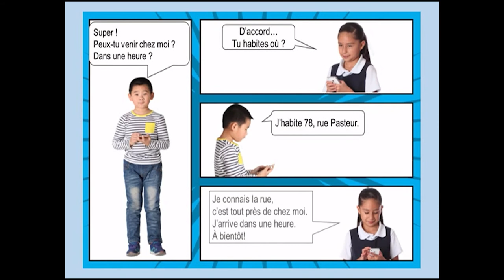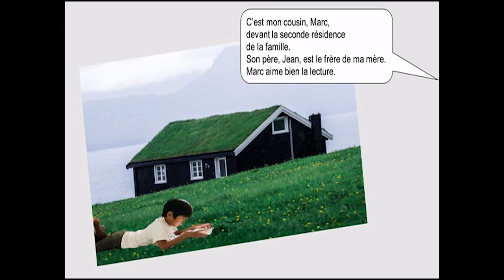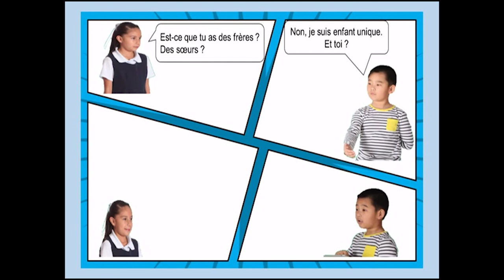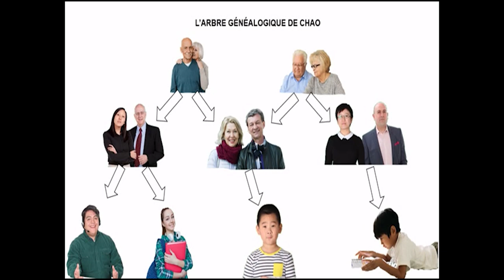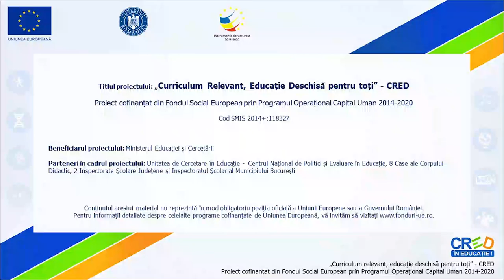L'arbre genealogique de Chao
Resursa a fost gândită ca un episod narativ în care doi elevi nu au înțeles că arborele genealogic este o schemă a
gradelor de rudenie dintre membrii ei și au sacrificat albumul de familie, spre supărarea bunicii.
Resursa conține următoarele grade de rudenie : parents, grands-parents maternels, grands-parents paternels, mère,
père, grand-mère, grand-père, frère, sœur, oncle, tante, cousin, cousine.
Secvența video va fi derulată cel puțin de două ori ; (Va fi oprită din derulare dacă /când este nevoie). Dacă profesorul
consideră necesar, poate începe activitatea printr-o lectură model.
Prima derulare: vizionare pentru înțelegerea globală a conținutului : membrii familiei lărgite și relațiile de rudenie
dintre ei. Pentru a doua vizionare, elevii vor fi împărțiți în grupe de câte 10 (rolul unui cuplu va fi preluat de un singur elev),
citind replica asociată/ replicile asociate personajului. După a doua vizionare, (poate fi a treia, clasele au
aproximativ 20 de elevi), în care elevii au intrat în pielea câte unui personaj :
1. în funcție de replica pe care a citit-o, fiecare elev va concepe o fraza după modelul: ”Je suis le/la …..de Chao et je… (m’appelle/habite/aime/suis âgé de, etc)…
2. identificarea erorii pe care a remarcat-o Marie
3. realizarea schematică, în cadrul acelorași grupe, a arborelui genealogic al lui Chao (pozele din videoclip vor fi înlocuite cu gradele de rudenie) (pe o coală A4).
4. Pentru exersarea gradelor de rudenie unchi, mătușă, văr, verișoară, profesorul va scrie pe tablă, alăturat, câte două nume, după modelul « Jean – Chao », formulând întrebarea
„Qui est Jean?” sau Pierre – Marc (Qui est Pierre?). Dacă elevii cunosc grade de rudenie precum” nepot/nepoată, cumnat/ă, pot fi folosite şi astfel de alăturări.
5. realizarea individuală a propriului arbore genealogic, pe o coală A4. Acesta va conține doar prenume legate prin săgeți. În paranteză, lângă fiecare nume, va fi precizat un cuvânt cheie /o sintagmă în legătură directă cu acesta (adjectiv calificativ, o cifră, etc). Fiecare elev își va etala foaia, pentru a răspunde la întrebarea « Qui est-ce ? », iar cel care întreabă va decide ce nume de pe foaie să indice. Răspunsul va fi de tipul « C’est mon/ma (gradul de rudenie). Il/Elle... (urmat de plasarea într-un context a cuvântului din paranteză, Exemplu : aime la musique ; habite à la campagne ; est blond, etc).
Sarcini : asumarea rolului unuia dintre personaje, caracterizare fizică de personaj, realizarea arborelui genealogic.
Alte sarcini posibile :
-observarea formelor de masculin/feminin
-exprimarea vârstei
-observarea personajelor și o scurtă caracterizare fizică a fiecărui personaj
-exersarea construcțiilor cu infinitivul
Activitatea se va realiza pe grupe şi individual.
Resursa va fi folosită in sala de clasă, cu sau fără conexiune internet. Materiale : calculator, videoproiector,
coli A4.
Timpul alocat activității: 50 min
Extindere : Prin această resursă mai pot fi valorificate : numeralul cardinal (0-100), pronumele personale forme accentuate (moi, toi), adverbe (tout près, près de, devant,
derrière, au-dessus, ), secvenţe temporale (dans une heure, plus tard, maintenant, demain), clișee (ça va, ça va bien, la seconde résidence, âgé de ), imperativul (range ! regarde !),
adjective (jeune, vieux, belle, enfant unique, aîné, cadette ), adjectivul posesiv (ma famille, mon père, ma mère, mes parents, son père, leur maison, sa guitare, ta chambre), construcții cu infinitivul (je dois faire, je peux t’aider, j’aime sélectionner, peux-tu venir ? il peut faire).

Autor: CORNELIA TODOR